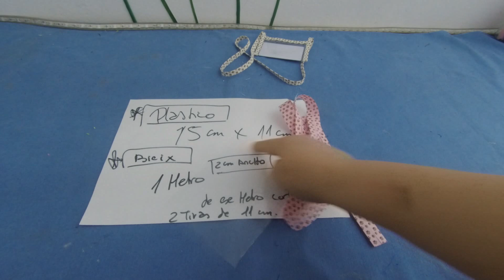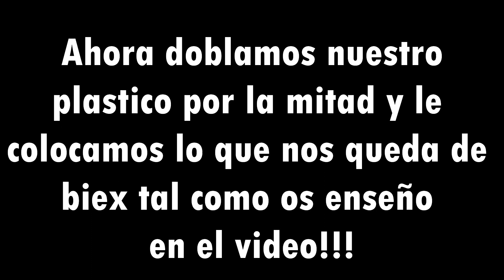Porta tarjetas colgante - Credencial!!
***DESPLIEGA ESTA DESCRIPCIÓN***
hoy os enseño como hacer este porta tarjetas o credencial para no perder tu tarjeta de fichar y tener donde colocarla en el cuello . es muy facil de hacer espero que hagas la tuya!!!

✓Comparte para que ortras personas puedan ver el video!!!